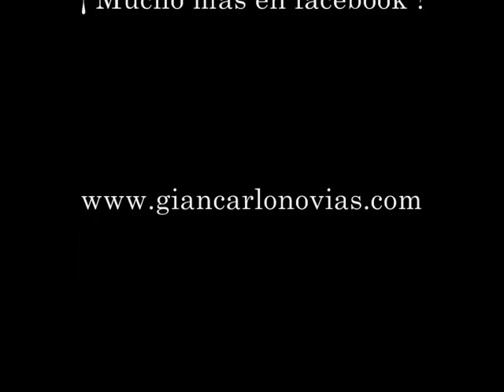ALMANOVIA 2013 BY ROSA CLARA COLECCION GIANCARLO NOVIAS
Giancarlo Novias os ofrece mas de 35 años de experiencia en confeccion a medida y moda nupcial. Para este año nuestra selecciopn cuenta con los diseñadores y marcas mas punteros entre los que destacan Almanovia by Rosa Clara, La Sposa ( Grupo Pronovias ), Fran Rivera con los mas juveniles y elegantes vestidos de fiesta, Umberto&Perizaly con una amplia gama de vestidos exclusivos y distingidos complementos y para disfrutar de una estilizada figura la corseteria de Mansiny Corselet se muestra sensual y elegante. Disfruta de mucha mas informacion en nuestras paginas de facebook y